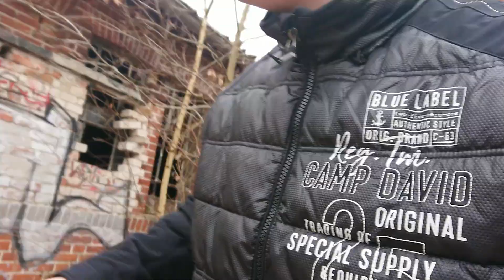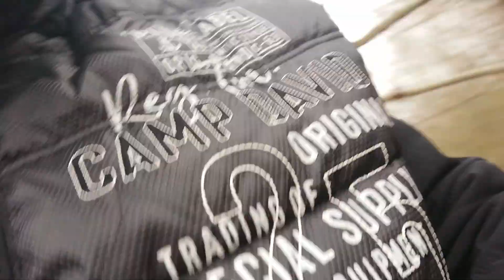Uralter Lokschuppen [LOST PLACES]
Ein Spontanes Mini Lost Places heute mal mit mein Vater unterwegs da er sich auch mal wieder was anschauen wollte und wir erst woanders waren sind wir kurz noch weil es aufm weg lag rangefahren.